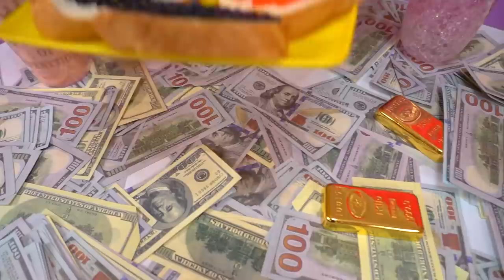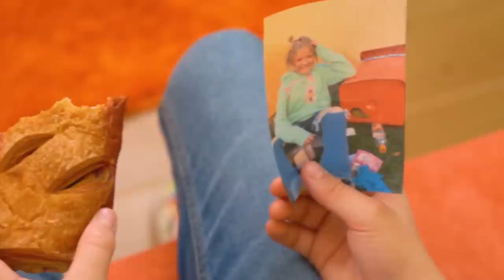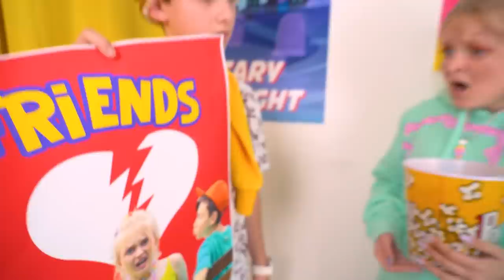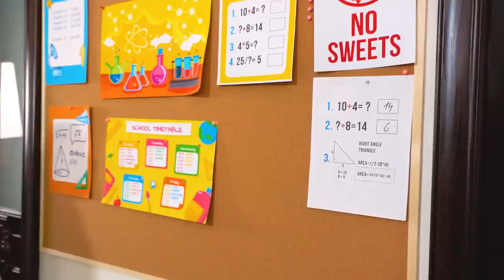¡Estoy enamorada de un chico rico! | Chica en quiebra vs chico rico en la escuela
El amor verdadero siempre tiene muchas barreras y los adolescentes de este video tienen otro problema: una chica quebrada está enamorada de un chico rico. ¡Las relaciones escolares nunca han sido tan intrigantes!